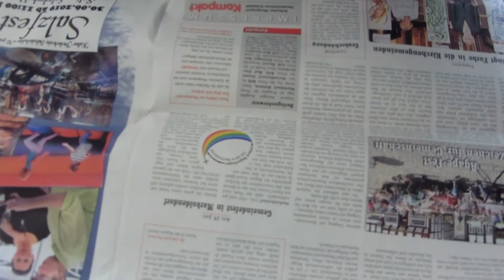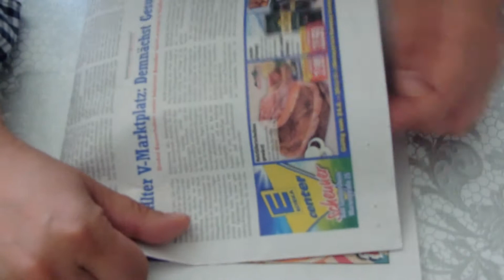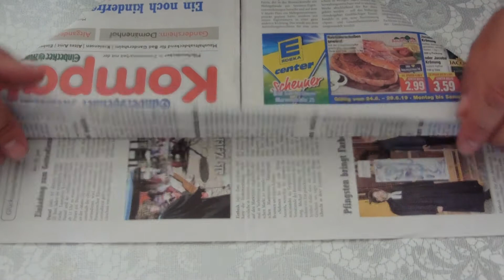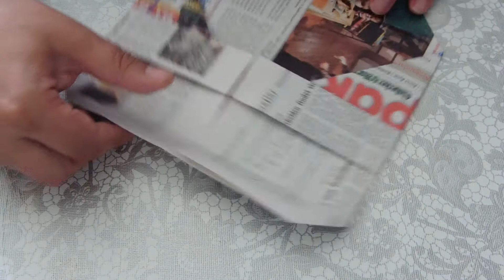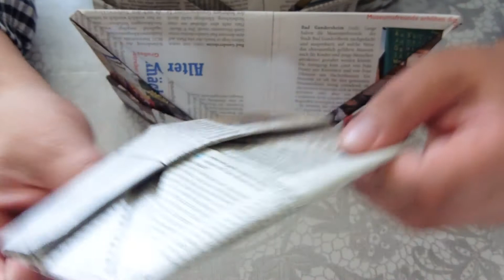пилотка своими руками из газеты оригами